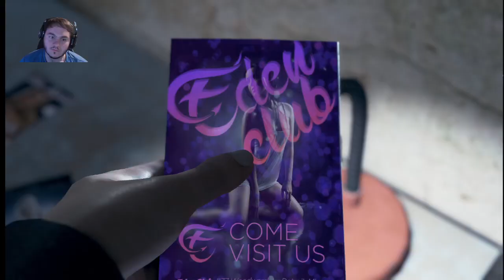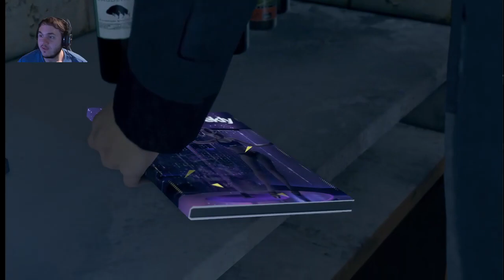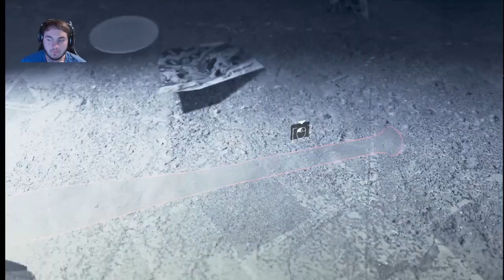Lets Play Detroit Become Human # 5